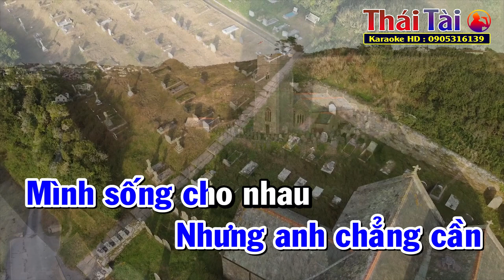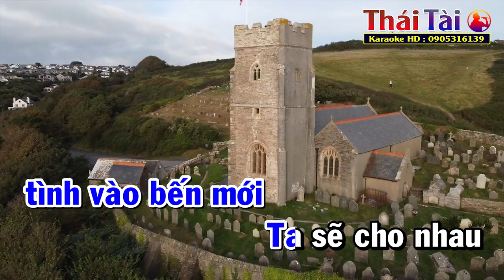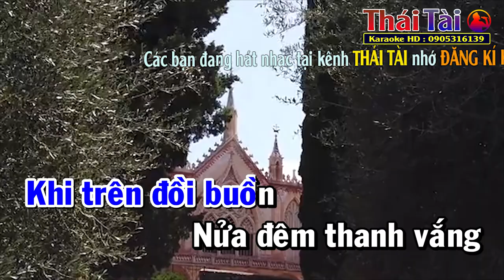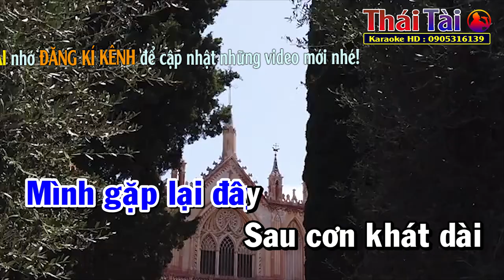Mùa Thu Yêu Đương Karaoke Tone Nam T| hái Tài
►Bài hát : Mùa Thu Yêu Đương
►Sáng tác : Lam Phương
❖▬▬▬▬▬▬▬▬▬▬ஜ۩۞۩ஜ▬▬▬▬▬▬▬▬▬▬❖